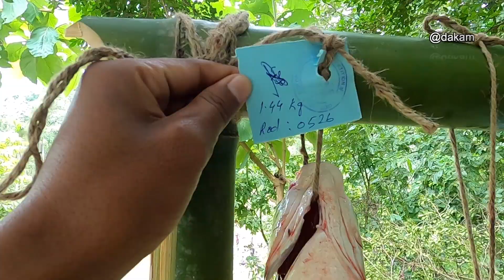Dalu Karongre Fishing Competition | 1st Prize 100000 One Lakh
08